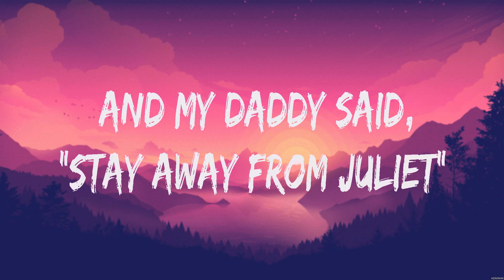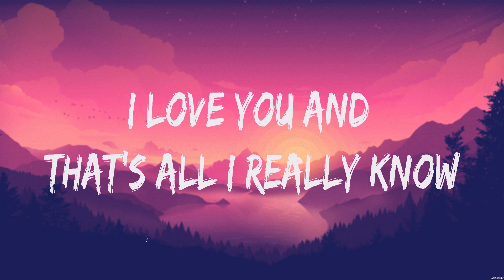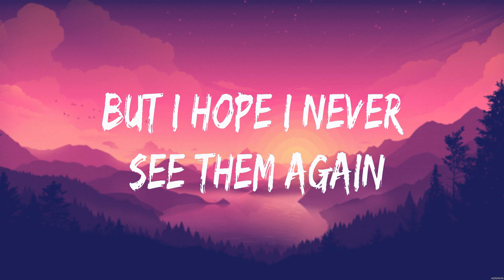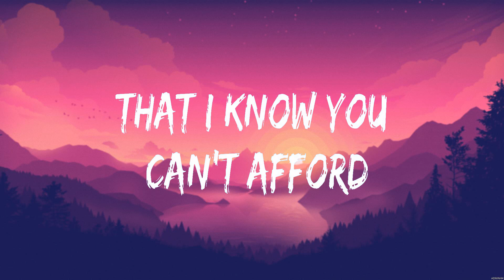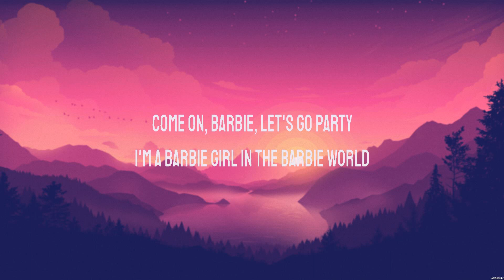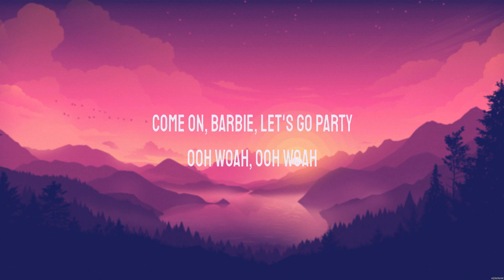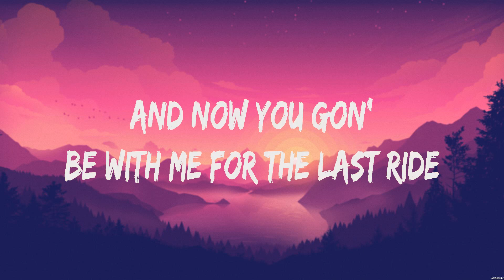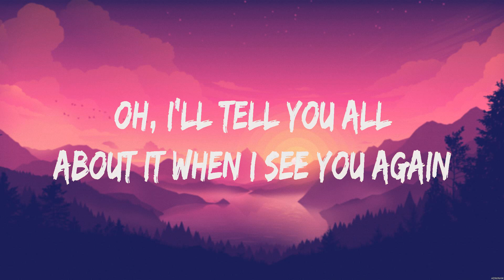Taylor Swift - Love Story (Lyrics) The Chainsmokers, Aqua, Wiz Khalifa ft Charlie Puth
1. Taylor Swift - Love Story
2. The Chainsmokers - Closer
3. Aqua - Barbie Girl
4. Wiz Khalifa ft Charlie Puth - See You Again